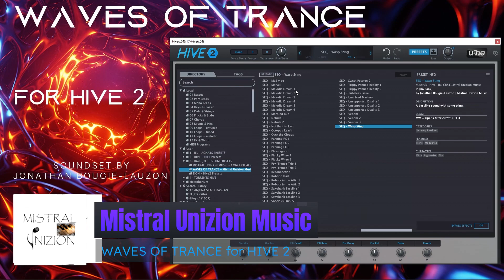Hive Waves of trance | Walkthrough Video - Mistral Unizion Music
WAVES OF TRANCE - Mistral Unizion Music

This is a preset bank of 187 presets for U-He's HIVE 2 soft synth. It is called WAVES OF TRANCE because it has inspiration from old school Psychedelic Trance music, as well as Psy-Trance, Goa, Melodic Techno and similar electronic music. For every Sequences, you can turn off the sequence and use the preset as an arp or single note sound. Please experiment.

It is mainly oriented toward lots of melodic sequences (90!!). It also has cutting leads, trippy plucks, dreaming pads, basslines, aggressive basses, melodic arps, bells and fx.

For every Sequences, you can turn off the sequence and use the preset as an arp or single note sound. Please experiment.

Contains 187 presets total :
22 ARPS
12 BASSES
18 BASSLINES
3 BELLS
3 FXs
7 KEYS
7 LEADS
11 PADS
14 PLUCKS
90 SEQUENCES

Requirements: U-HE Hive 2.1 or higher

Or on Natlifesounds.com